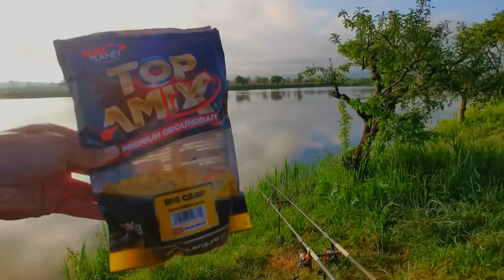Pescuit La AUREL VLAICU 2021 - Cea mai MARE și FRUMOASĂ Fermă Piscicolă din Judetul Hunedoara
ECHIPAMENT FOLOSIT:
Lansete Goldshark Feeder 3.60m 100-120g
Suport lansete Mostiro Feeder Super Guard DLX
Mulinete Trabucco Kronos SFX 6000
Fir Principal monofilament JAXON MONOLITH CARP 0.25mm 13kg 300m
Fir Forfac 0.10mm, Textil - Lungime 7, 8 cm.
CARLIGE Jaxon Sumato Chinu cu ochet negru
Method Feeder 40 grame
SPRIJINĂ canalul meu aici pentru clipuri viitoare:
➥Sunt doar un om căruia îi place să meargă la pescuit și să filmeze și pentru cei de acasă.